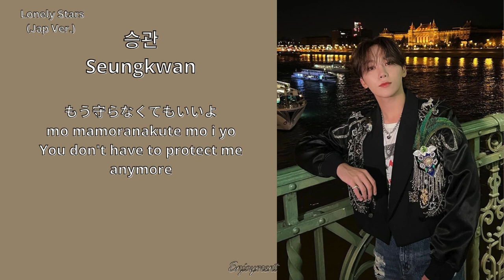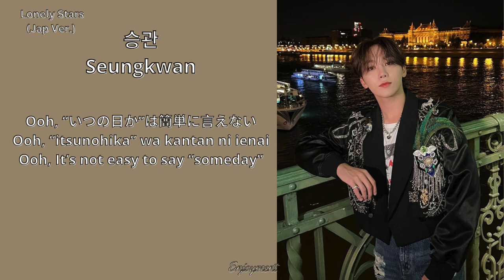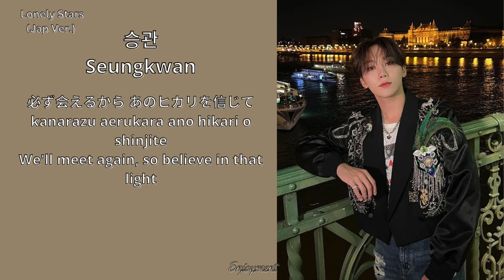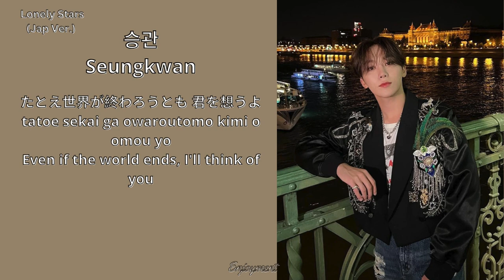SEUNGKWAN (승관) - Lonely Stars (Japanese Ver.) Lyrics / 歌詞 [별이되어라 2 OST (ASTRA: Knights of Veda OST)]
별이되어라 2 OST (ASTRA: Knights of Veda OST)
Lyrics by: 이스란 (Lee Seu Ran), Soma Genda, 岡嶋 かな多 (Kanata Okajima)
Composed by:  Soma Genda, 岡嶋 かな多 (Kanata Okajima)
Arrangement by: Soma Genda

Credits
Song: Seventeen (세븐틴) & 별이되어라 2 (ASTRA: Knights of Veda)
Korean lyrics: Genius
Romanization: Enjoyment
Translation: Enjoyment
Picture: @pledis_boos (Instagram)